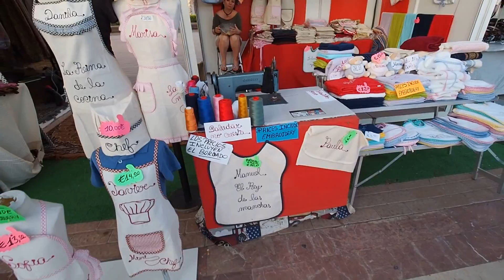Летняя ярмарка в Аликанте, Светик приехала в гости и мы поели мороженного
Простой репортаж.